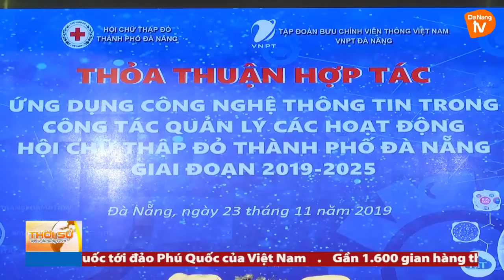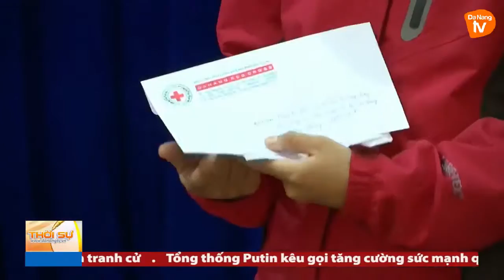Hội CTĐ Đà Nẵng tổ chức Gặp mặt tình nguyện viên tiêu biểu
ĐOÀN- HỘI- ĐỘI PHƯỜNG AN KHÊ, THANH KHÊ, ĐÀ NẴNG
 XIN THÔNG BÁO.